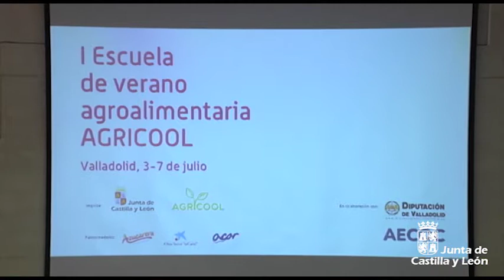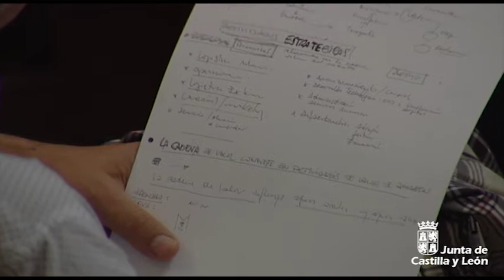Milagros Marcos inaugura la I Escuela de Verano Agroalimentaria "Agricool"